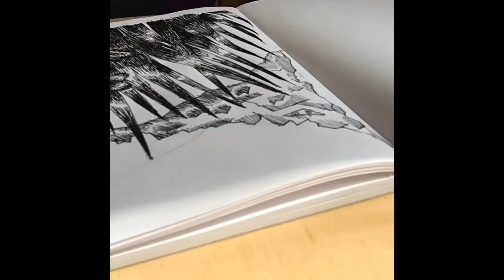“The Gowans Daisy” Speed Draw!